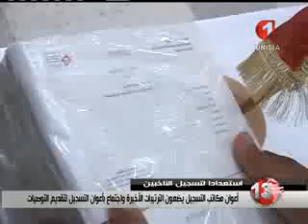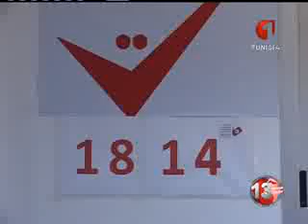النشرة الأولى للأنباء 23 06 2014